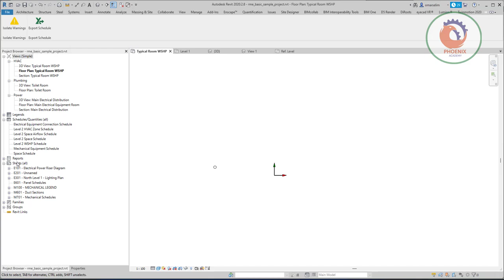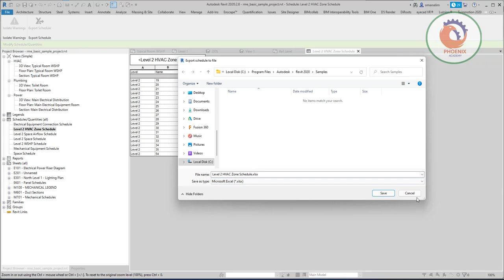Export Schedule تصدير جداول الريفيت للأكسل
Adds the ability to export a schedule to an Excel file. Unlike the current export via a text format the app can respect font styles, column widths, merged column headers and background colors.
Installation/Uninstallation
The installer that ran when you downloaded this app/plug-in from Autodesk App Store will start installing the app/plug-in. OR, simply double-click the downloaded installer to install the app/plugin.

To uninstall this plug-in, exit the Autodesk product if you are currently running it, simply rerun the installer, and select the "Uninstall" button. OR, c Programs and Features (Windows 7/8.1/10) and uninstall as you would any other application from your system.
Download Size:
8.4 MB
Release Date:
4/30/2015
Last Updated:
3/24/2022
Version Info:
2.1.0
Cust. Support:
Known Issues
Formatting of cell boundaries is not supported at this time.

Company Name: russ green
Author/Company Information
russ green
Support Information
Use the support email provided.

Version History
Version Number Version Description
2.1.0

Updated to Autodesk® Revit® 2023
2.0

Updated to Revit 2022
1.4

Updated to Revit 2021
1.3.3

Updated to Revit 2020
1.3.2

Updated to Revit 2019
1.3.1

Updated to fix a bug in the code relating to license checking
1.3

Updated to support Autodesk® Revit® 2017
1.1

added the ability to work "offline" while still checking the license purchased from the app store periodically.

1.0.0

Initial Version for 2016
At this time schedule border styles are not exported.